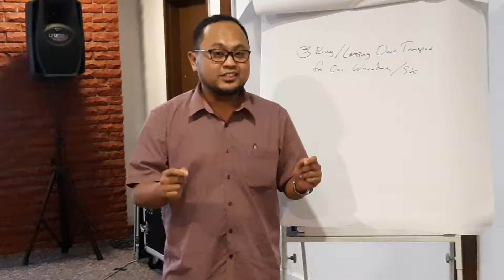Presentation Practice McCall 5